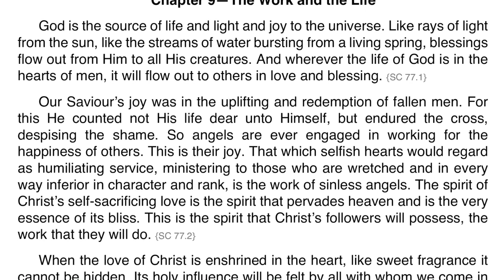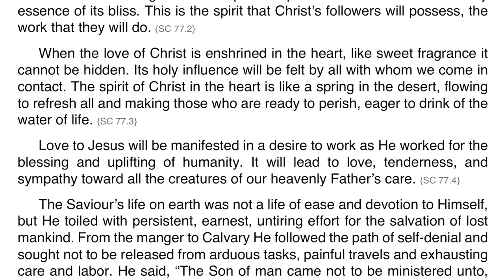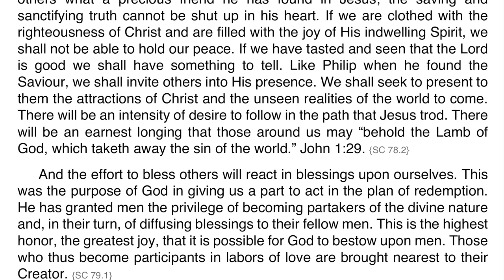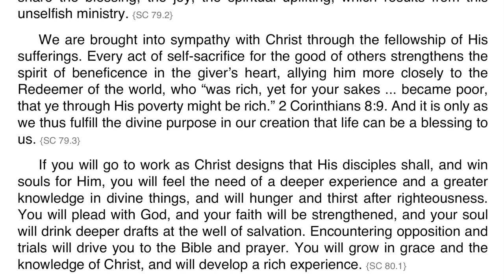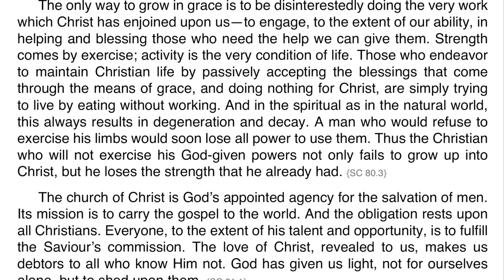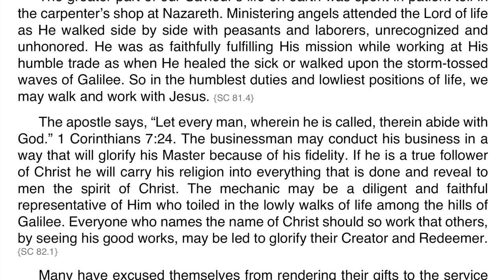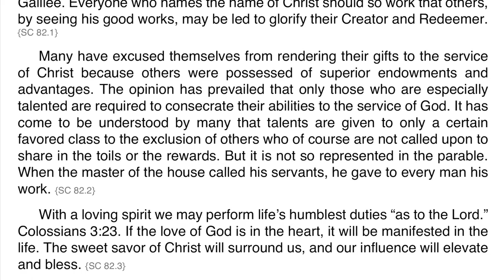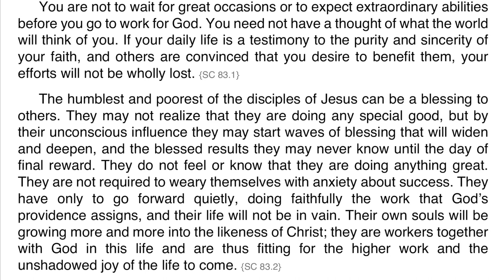Steps to Christ – Chapter 09 – The Work and the Life